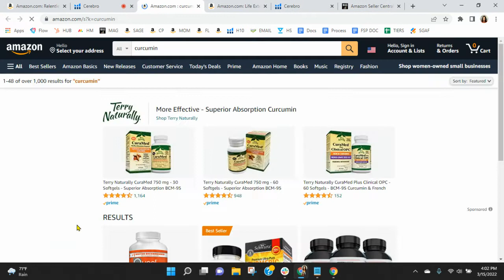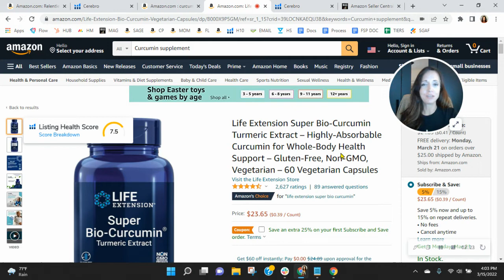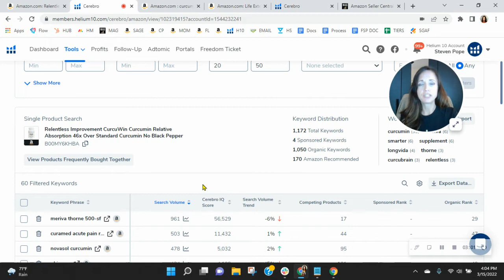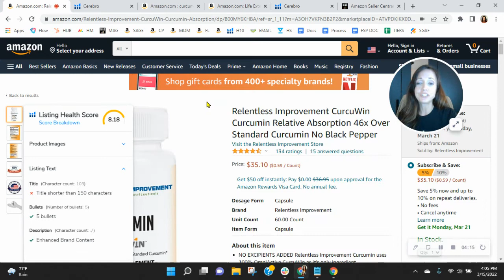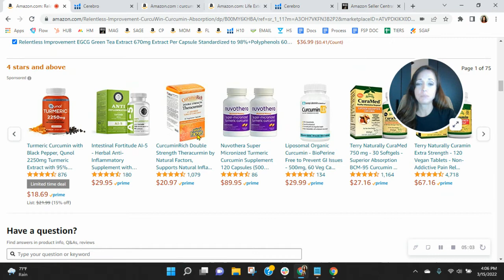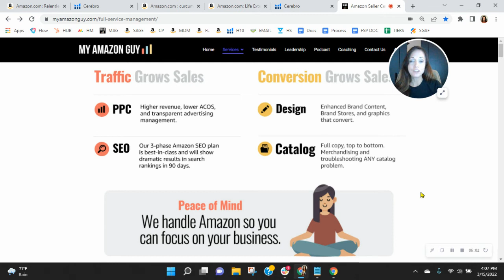ASIN Review: Relentless Improvement CurcuWin Curcumin - Amazon FBA